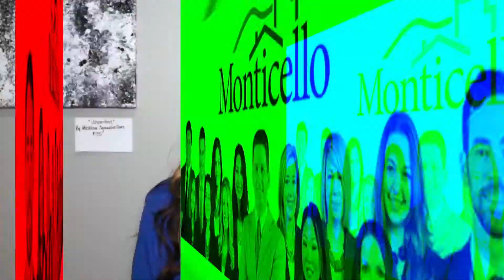SmallBiz518: Mocha Lisa's Caffé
In this episode of SmallBiz518 Brooke Chaffee-Zayas takes us to Mocha Lisa's Caffé in Clifton Park where we meet owner Kari Cook. Kari tells us why Mocha Lisa's isn't your normal regular coffee shop and what's planned for the future.